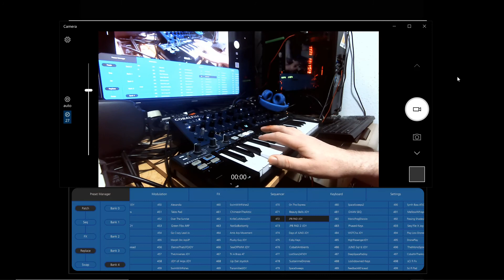Jupiter8 Pad Custom Preset on the Modal Electronics Cobalt8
I remember doing this Pad sound on the Jupiter8 way back in a music shop/store and having people hovering around me with Sonic wonder ha. Replicated here on the Cobalt8 a Knarly Pad.
From my upcoming soundset.
Drum from my Modx
JAMES DYSON